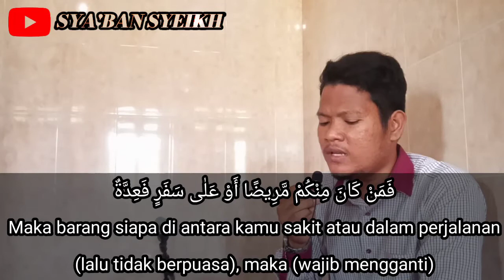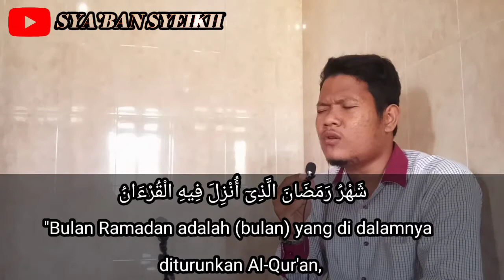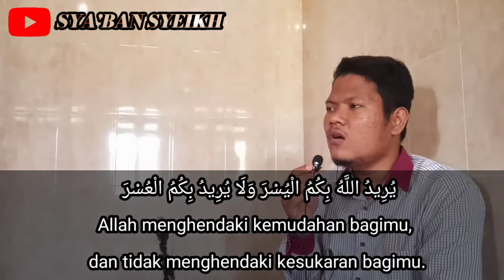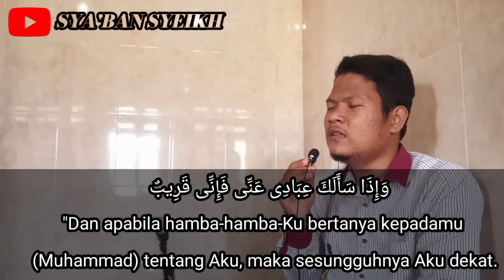AL BAQOROH 183 AYAT TENTANG PUASA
surah tentang wajibnya umat muslim berpuasa di bulan Ramadhan yaitu surah Al Baqarah ayat 183.

ayat nya sebagai berikut:

Allah Subhanahu Wa Ta'ala berfirman:

يٰٓأَيُّهَا الَّذِينَ ءَامَنُوا كُتِبَ عَلَيْكُمُ الصِّيَامُ كَمَا كُتِبَ عَلَى الَّذِينَ مِنْ قَبْلِكُمْ لَعَلَّكُمْ تَتَّقُونَ
"Wahai orang-orang yang beriman! Diwajibkan atas kamu berpuasa sebagaimana diwajibkan atas orang sebelum kamu agar kamu bertakwa,"

nah di video kali ini saya membaca kan surah Al Baqarah ayat 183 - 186 . simak dan baca ya teman-teman . semoga bermanfaat jazakumullah khairon 😊🙏